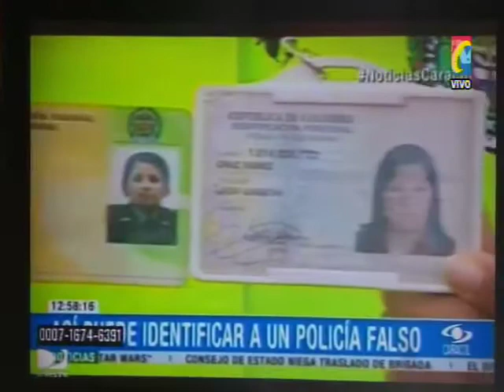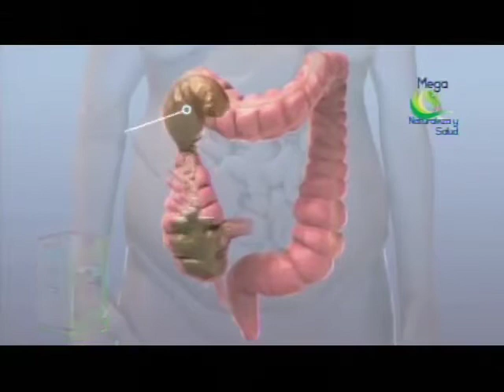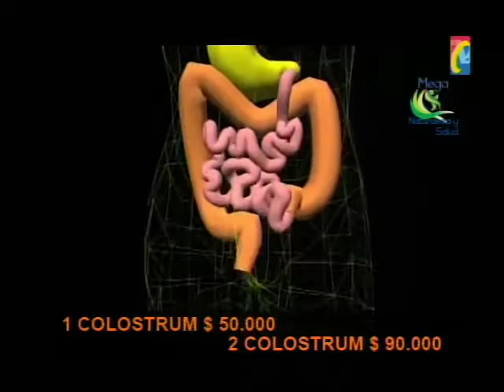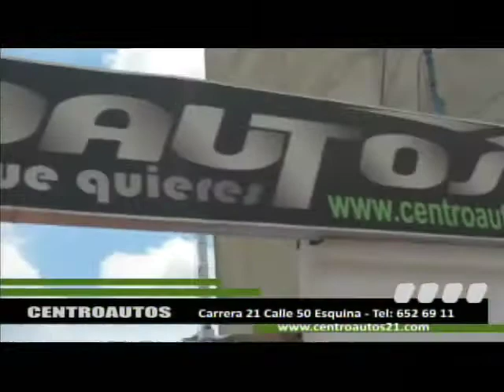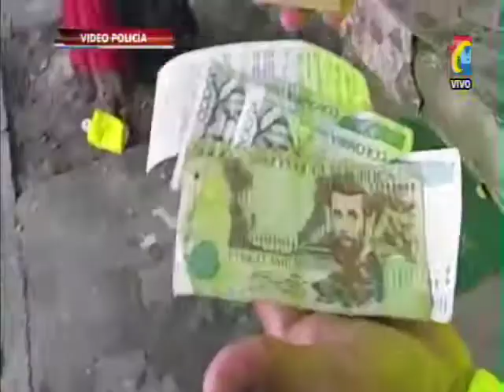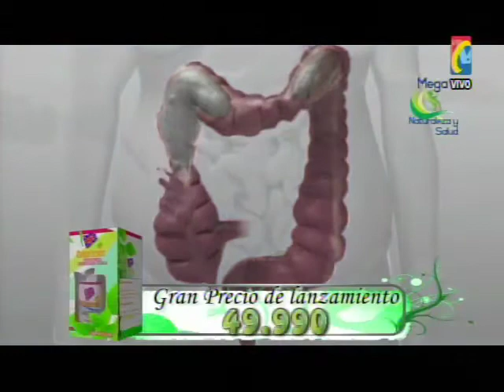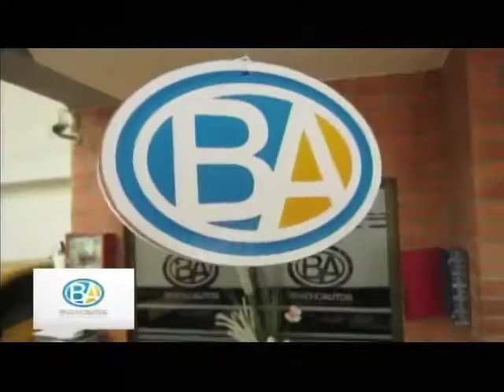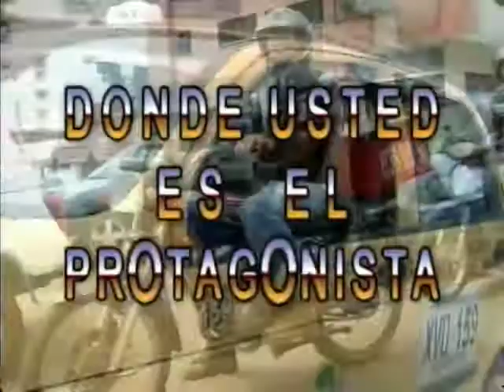Programa IMPACTO Viernes 24 Abril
01- Alcalde Autoriza Crimen Ecológico  cra 27 Avenida Q Seca por construcción Intercambiador Mesón Búcaros
02- Volcado camión Autopista a Girón por Salida Imprudente de Tractomula y maniobra peligrosa de Automovilistas
03- Sindicato Educadores Rechaza Declaraciones Contralor Edgardo Maya, de No pagarles si No trabajan
04- Vía a Cúcuta, atracado Bus Omega Cerca a Retenes de policía Transito, sector la Nevera
05- Barrancabermeja Sicario en Moto Asesinó comerciante. Capturaron al presunto asesino, pero Juez lo dejó libre
06- CDMB Advierte que Derribar talud en la Salle para ampliar 3er carril, pondría en Riesgo Viviendas
07- Sangil día sin carro tampoco sirvió para nada. Ningún Beneficio
08- Sabana de Torres Capturada Mujer de 27 años, miembro de Banda que Extorsionaba a Ganadero de Aguachica
09- Floridablanca Barras del Atlético Bucaramanga, se desarman
10- Cúcuta Liberaron un Cruel Asesino EL IGUANO, que reconoció más de 1.400 Crímenes
11- Barrancabermeja 30 Docentes Viajarán a Capacitarse en Francia
12- Tasa Compensada para los ricos Dueños Operadores de METROLINEA, en vez de subsidiar pasajes de los Pobres
13- San Gil Se niegan a Desalojar Casa en riesgo de Derrumbarse, porque Hijo no quieres salir
14- Empresa Reciclaje mas de 2 millones de Envases Plásticos para evitar contaminación